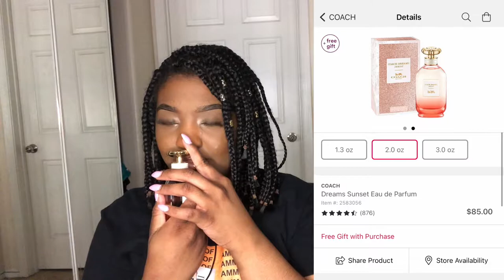My Favorite Perfumes Haul | LanaMor